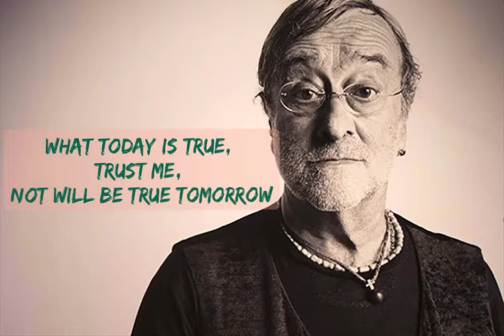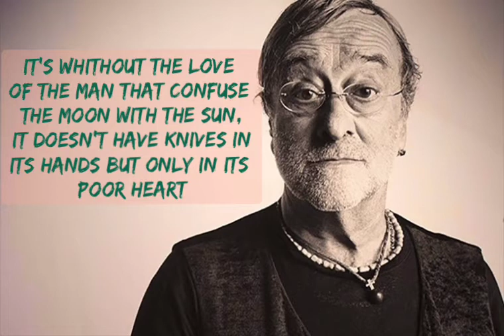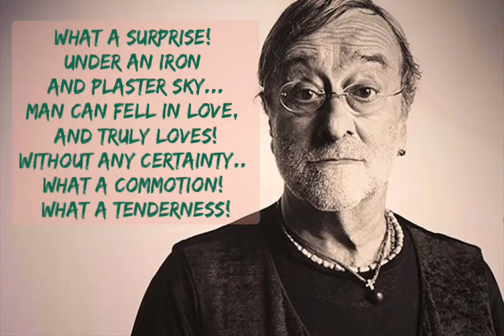Balla balla ballerino - Lucio Dalla sub Eng